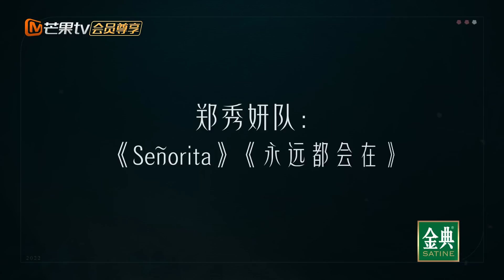【未播花絮】 于文文驯服四肢进行时！郑秀妍舞蹈动作被调侃像小狗狗？《乘风破浪》Sisters Who Make Waves S3丨HunanTV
三十而悦，乘风启航！芒果TV励志成长⾳乐竞演《乘风破浪》第三季定档5月20日！加入Mango TV VIP ，5月20起每周五中午抢先48h看《乘风破浪》完整版，非会员每周日12PM更新！更多会员专享福利等你来解锁！